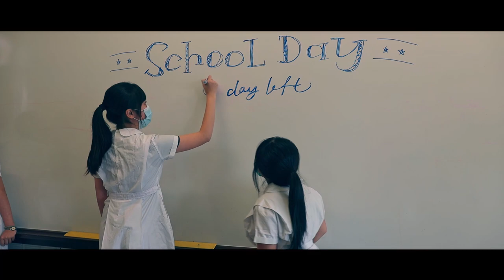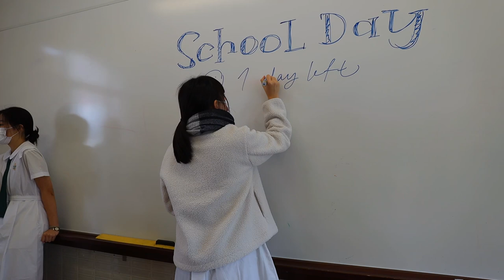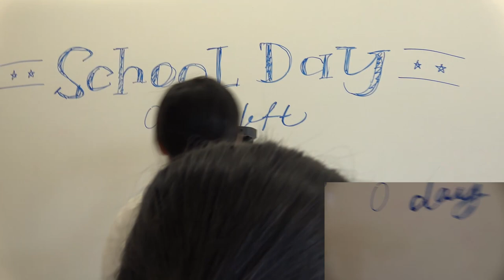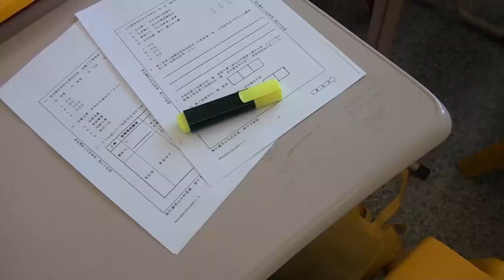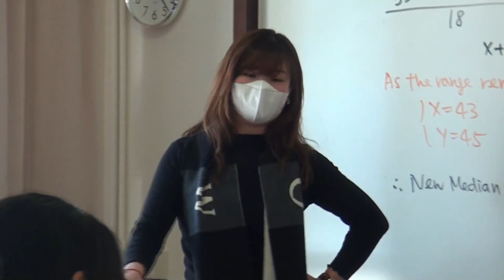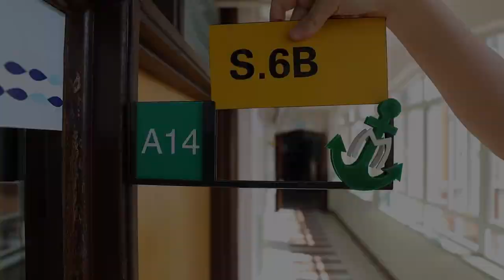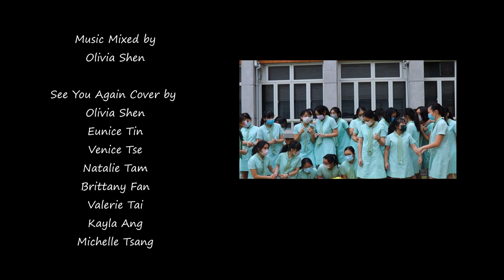Good Hope School 2018-2021 6B Farewell Video